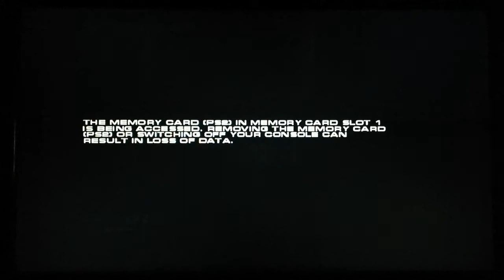Terminator 3 - Redemption ps2